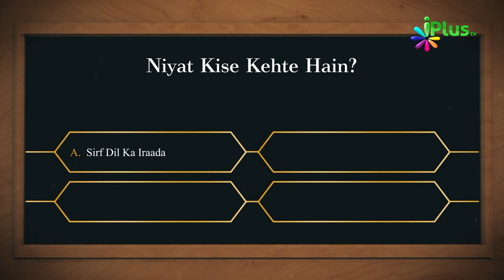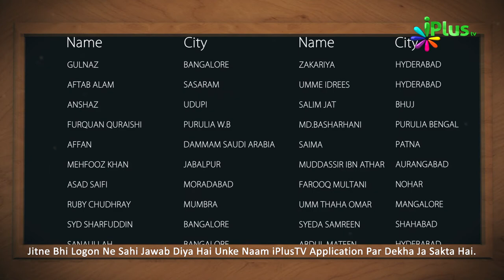Islamic Quiz - Aaj Ka Sawal 64 - iPlus TV - Islami Sawal Jawab - Deeni Sawal Jawab